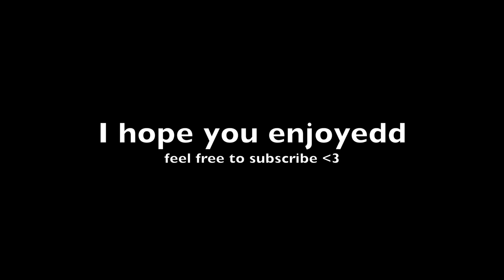break my heart again - FINNEAS (cover by Lise)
hiii !! i'm back ;))

finneas is sooooo talented in literally every way so i will never reach his level of finneas supremacy, but enjoy my version :))

song:
Break my heart again - FINNEAS